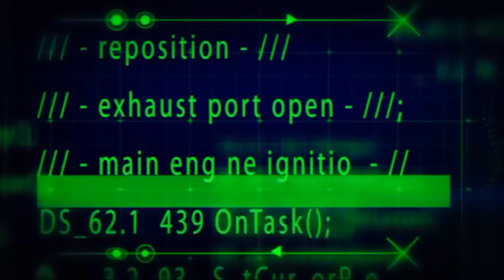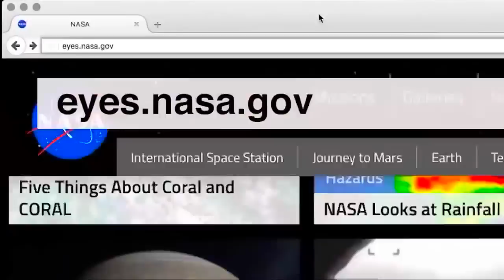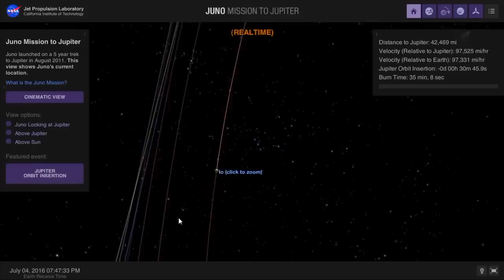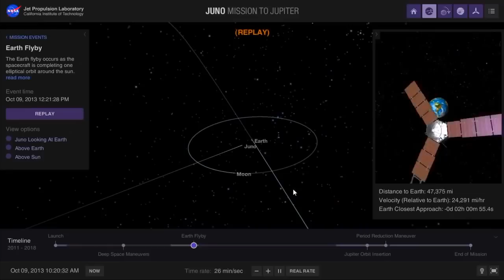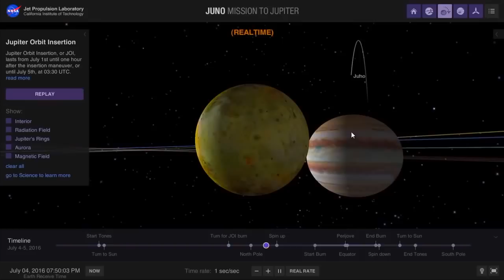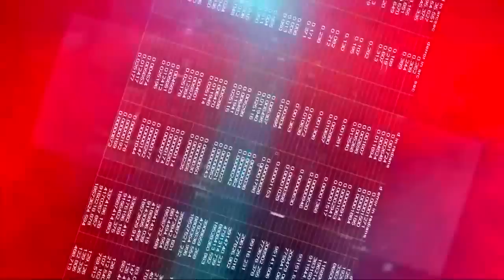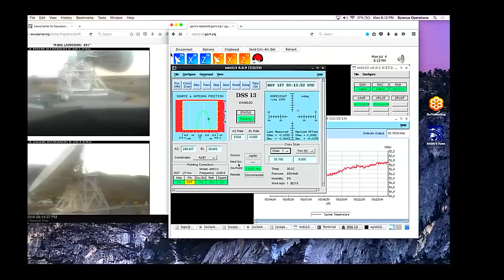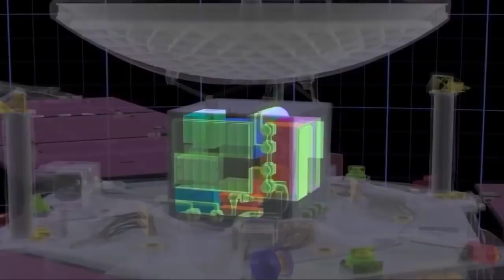Arriving at Jupiter : 2016 Juno Mission - Live Documentary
On July 4th, NASA Television aired live coverage of the solar-powered Juno spacecraft’s arrival at Jupiter after an almost five-year journey. Juno is the first spacecraft to orbit the poles of our solar system’s most massive planet. It will circle the Jovian world 37 times during 20 months, skimming to within 3,100 miles above the cloud tops, providing new answers to ongoing mysteries about the planet’s core, composition and magnetic fields.

Credit: NASA